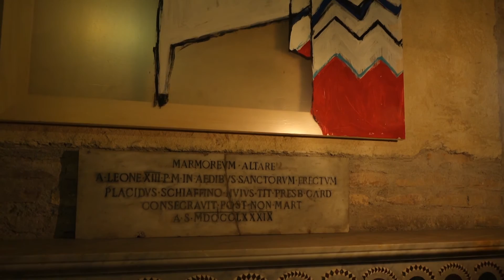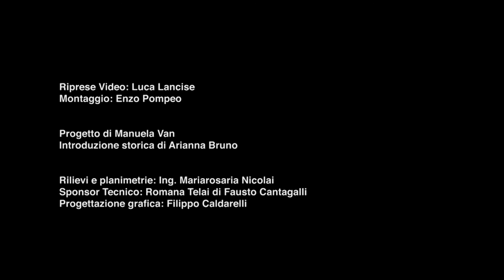INTERIOR DESIGN - Case Romane del Celio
INTERIOR DESIGN_Exhibition of Luigi Athos De Blasio_Art Curator: Manuela Van

Luigi Athos De Blasio’s art project INTERIOR DESIGN in the roman houses on the Celio hill, aims to recreate a contemporary and conceptual artwork through his painting and installation art.
This is a genre of art that draws upon from the study of the wall paintings and the artifacts which once belonged to the roman houses on the Celio hill.
The study of the archaelogical collection held by the adjacent Museum has been crucial in the re-contextualization of the ancient objects to full fill new functional and decorative needs.
The pottery on display in the rooms of the roman houses, is decorated taking into consideration the symbolic links with the ancient artifacts it drawn inspiration from.
Similarly important are the wall paintings which adorned the interiors of the houses.
The artist Luigi Athos De Blasio examines the decorative motifs to create a symbolic and abstract compositions.
Luigi Athos De Blasio creates a new concept of Design "ad hoc" within the roman houses on the Celio hill, through his art which encompasses symbolism,
abstractism, painting and the study of the ancient artifacts.

Location: CASE ROMANE DEL CELIO
17 April - 16 May 2016

INTERIOR DESIGN_Mostra Personale di Luigi Athos De Blasio
A cura di Manuela Van

Per Interior design si intende la progettazione degli spazi e degli oggetti d'uso comune all'interno di un luogo chiuso, sia esso un'abitazione privata, un esercizio commerciale, uno spazio ricettivo, un ambiente di lavoro.
A livello internazionale la figura del Designer d'Interni ha conquistato nell'ultimo decennio, una così rilevante importanza nell'introduzione di queste definizioni. Infatti, tutto ciò si riconduce all'arte della decorazione che viene distinta dall'arte dell'architettura vera e propria, in quanto non va a modificare le strutture portanti degli edifici, ma si occupa sia degli abbellimenti interni ed esterni che degli arredamenti veri e propri.
Comunemente, si associa all' interior designer una figura più simile ad uno stilista d'interni. Una figura che in realtà presta particolare attenzione agli aspetti pratici e funzionali del vivere la casa; in modo che tutto l'ambiente sia in armonia tra l'ingombro degli spazi pieni e l'utilizzo degli spazi vuoti. Tale attitudine si basa sulla conoscenza approfondita delle tecniche progettuali e sull'aggiornamento costante delle nuove forme del vivere contemporaneo.
Per le Case Romane del Celio, il Progetto artistico INTERIOR DESIGN sviluppato dall’artista Luigi Athos De Blasio, è volto a ricreare in chiave contemporanea e concettuale attraverso la pittura e alle istallazioni, quello che conteneva il complesso abitativo del Celio dell’antica Roma; tenendo anche conto dei cambiamenti del tempo. Come primo riferimento, lo studio delle suppellettili che il Museo adiacente contiene, è servito all’artista per reinterpretare l’oggettistica da inserire in un nuovo contesto, sia essa in chiave decorativa che funzionale.
Le suppellettili in terracotta e ceramica, che verranno disposte nelle varie stanze delle Case romane, saranno decorati e ridipinti, tenendo conto dei riferimenti simbolici di quelle che il museo già contiene.
Altrettanto importanti sono le pitture murarie che servivano ad abbellire le pareti del complesso architettonico. Anche in questo caso, l'artista Luigi Athos De Blasio, va ad analizzare i motivi raffigurati negli ambienti per riproporli in chiave simbolico/astratta.
Luigi Athos De Blasio, attraverso la sua ricerca basata sulle simbologie, sull'astrazione, sull'oggettistica e sulla pittura, crea una concezione di Design "ad hoc" per le case Romane del Celio.

17 Aprile - 16 Maggio 2016

In Collaborazione con SPAZIO LIBERO soc. coop. soc.

MiBAC Ministero dei Beni e delle Attività Culturali e del Turismo - Soprintendenza Speciale per i Beni Archeologici di Roma

Progettazione grafica: Filippo Caldarelli¬_ Rilievi e planimetrie: Ing. Mariarosaria Nicolai